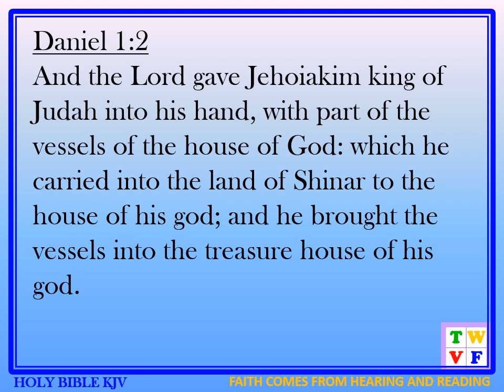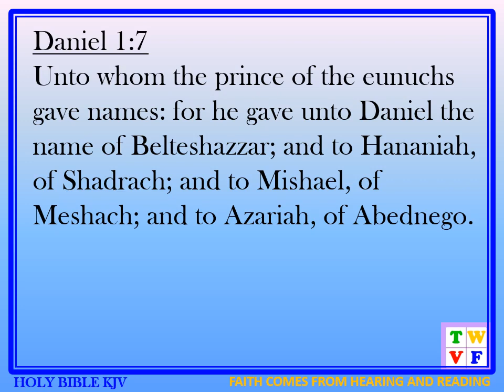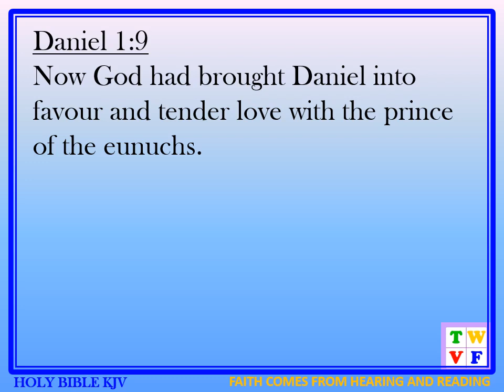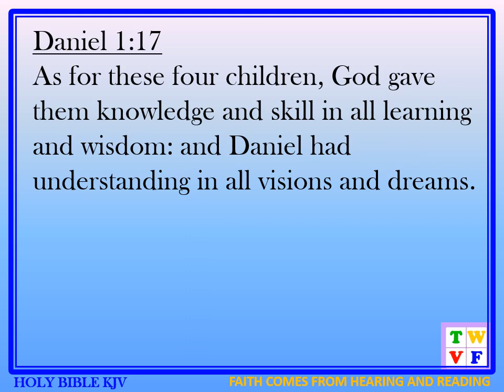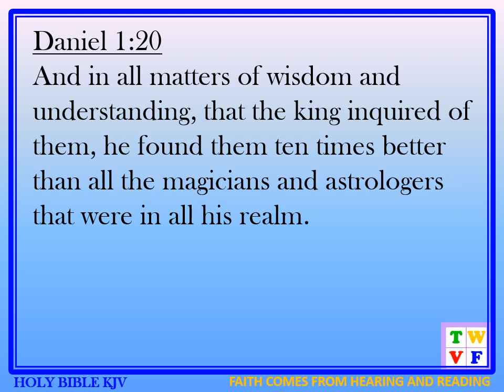DANIEL Chapter 1 - HOLY BIBLE KJV #27 - audio ad text